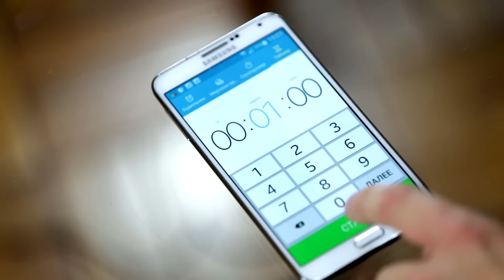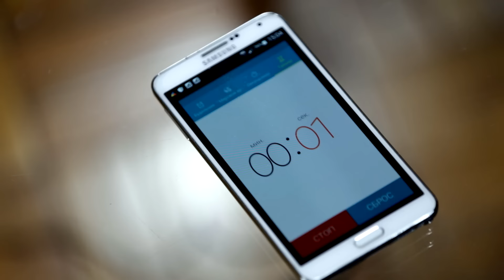Рыбное фото - WTF с Таней Бо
Друзья! Новый выпуск рубрики WTF вместе с нашей любимой Таней Бо! Назовем его "Рыбное фото"... почему? СМОТРИТЕ!
И кстати, у нас немного другие правила теперь;)